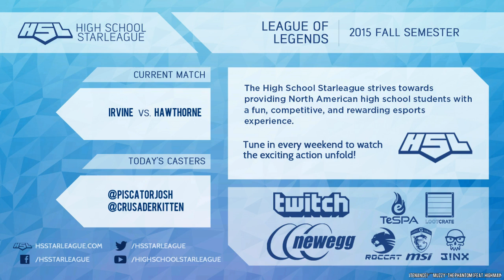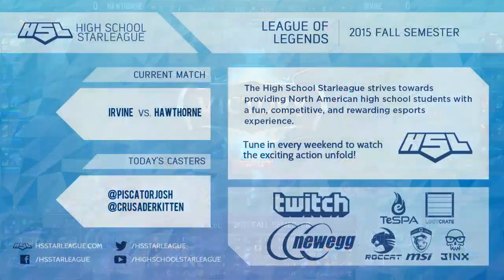HSL LoL 2015 Fall W1 - Olympus HS vs Tigard HS B G1